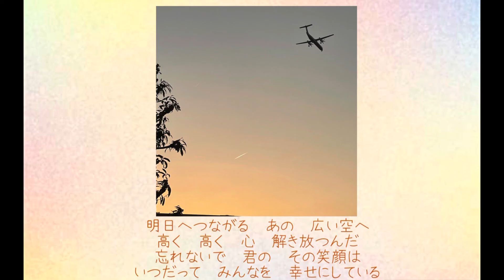ダイジョウブ 小田和正 連続ドラマ小説「どんど晴れ」主題歌 【はまりん】741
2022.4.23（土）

2007年のNHK連続テレビ小説の主題歌です。

「どんど晴れ」は題76しリーズです。

「どんどはれ」は岩手県遠野地方で昔話を語る際に最後に言う言葉で
「めでたし、めでたし」の意味とのことです。